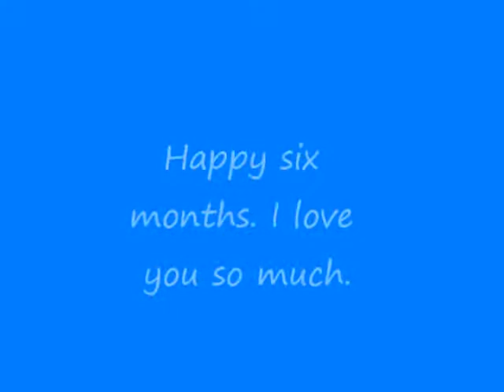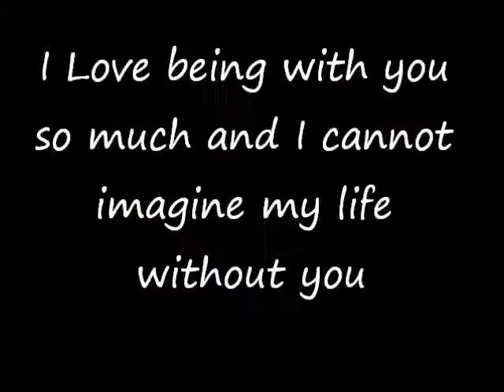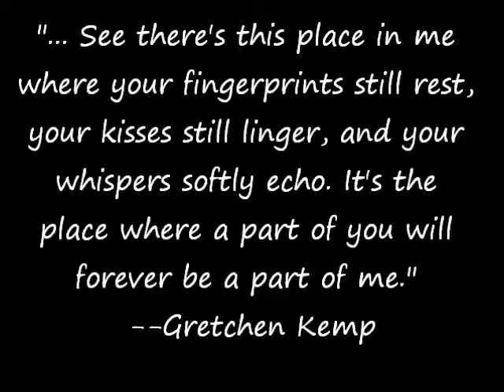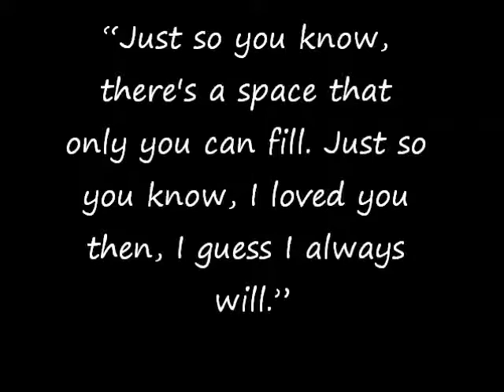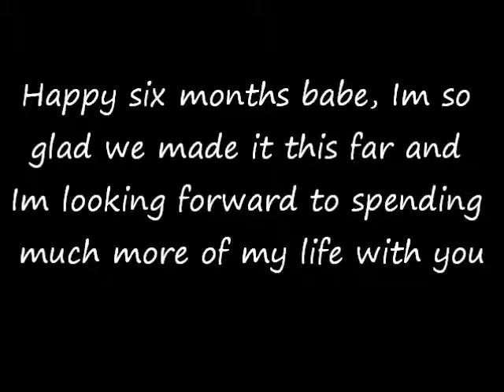Sam & Rush Viedo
Video I made for my then boyfriend